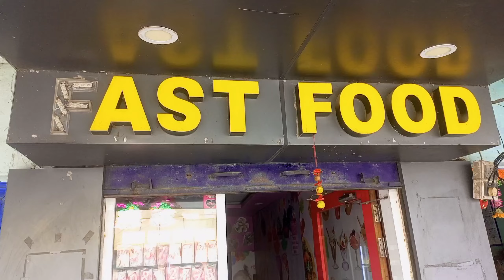Girlfriend এর জন্মদিনে জন্মদিন দিলাম সাথে Gift 🎁 দিলাম 😱 || Bangla happy birthday wish 2024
Girlfriend এর জন্মদিনে জন্মদিন দিলাম সাথে Gift 🎁 দিলাম 😱 || Happy Birthday || Bangla happy birthday wish 2024 ||

wish happy birthday with the video message of african boys
how to wish a friend happy birthday on video
how to make a video to wish someone happy birthday
how to wish someone happy birthday in a video
what to say in a video to wish happy birthday
happy birthday wish video mp4 download
happy birthday wish video maker online
happy birthday wish video funny
happy birthday wish video free
wish happy birthday video
how to wish a friend happy birthday in video